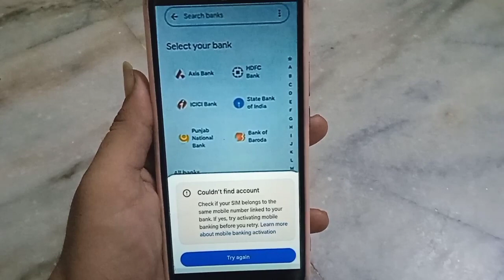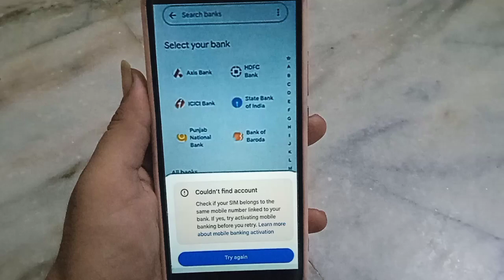couldn't find account google pay problem fix!! google pay mai bank account find nhi ho raha!!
couldn't find account google pay problem fix
google pay mai bank account find nhi ho raha
couldn't find account how to fix this problem
couldn't find account google pay problem
couldn't find account google pay problem fix kare